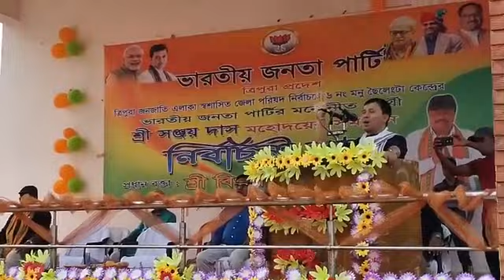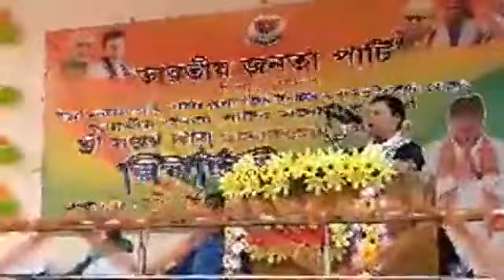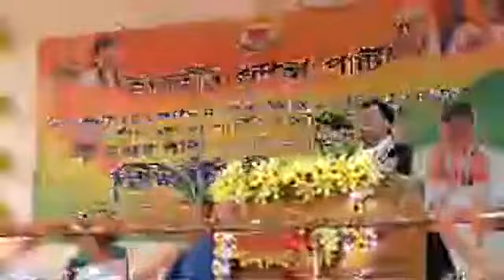SALKA TRIPURA NI MP REBATI TRIPURA ADC ELECTION CAMPAIGN II MANU CHOILENGTA